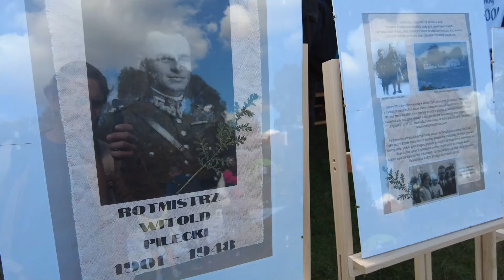Warszawska Przygoda odc I: Dominika startuje w Żoliborskim Biegu Rotmistrza Pileckiego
Jeśli chcesz wesprzeć moją twórczość, dołącz do mnie na Patronite i stań się częścią mojej przygody! Wspierając mój kanał, razem odkryjemy Polskę, naukę języków i ciekawe historie. Każda pomoc ma znaczenie – zapraszam Cię do wspólnej podróży!